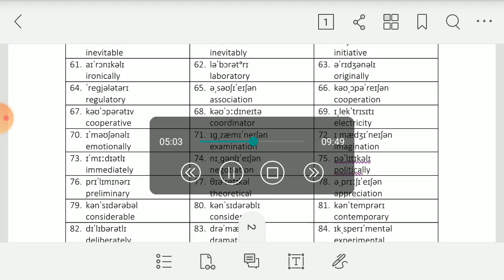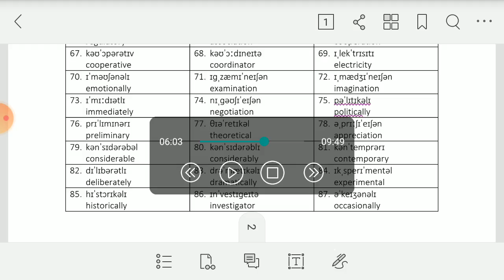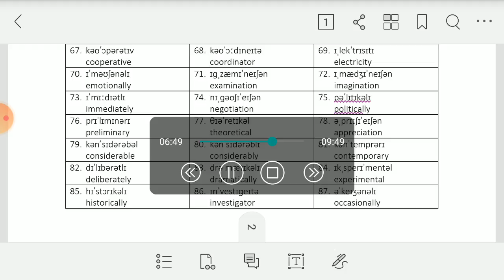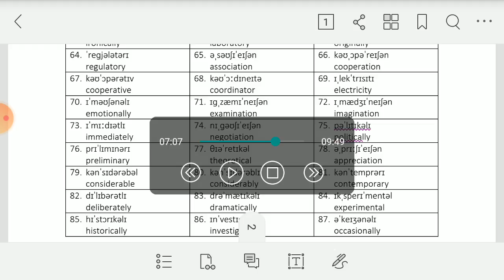PXAD20 | DAY19(2) | Hoang Thi Thuy